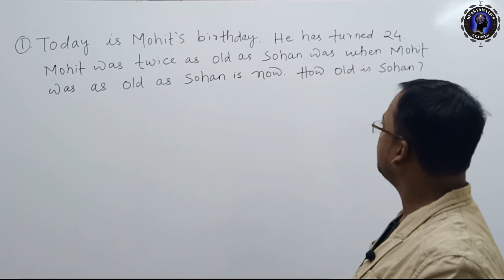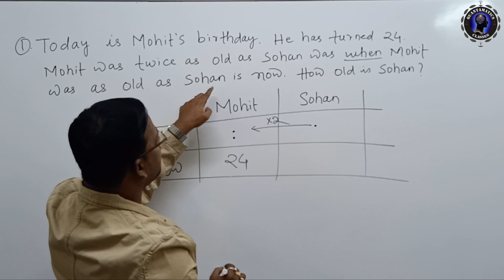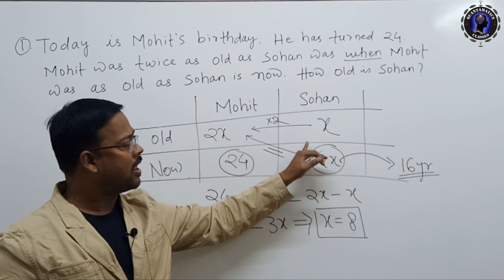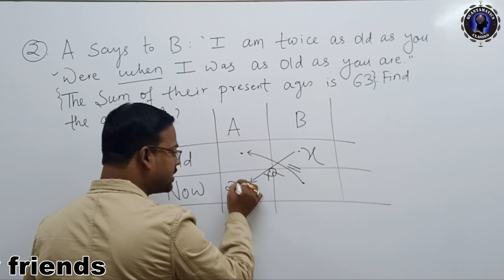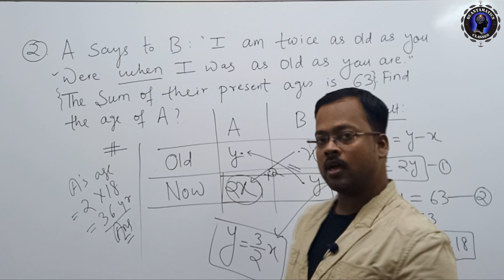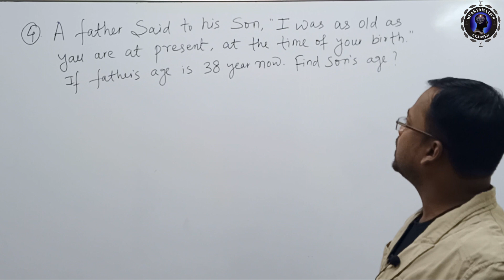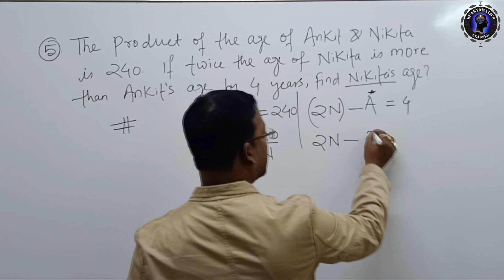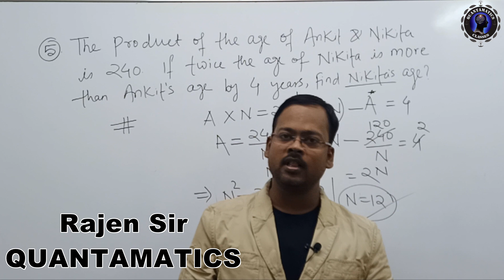Q8.3 Ages || Problems based on Ages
About this video:
Problem on Ages -aptitude tricks by Rajen sir for:
1) MBA - CAT, MAT, XAT
2) SSC - CGL, CHSL, MTS, CPO, GD
3) BANK - PO, MT, SO, Clerk
4) Railways - NTPC, Group-D, Goods-guard
5) All one day Govt job exams

Problem on ages problems shortcuts and tricks in English,